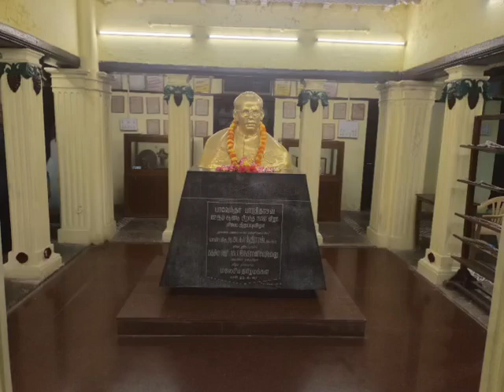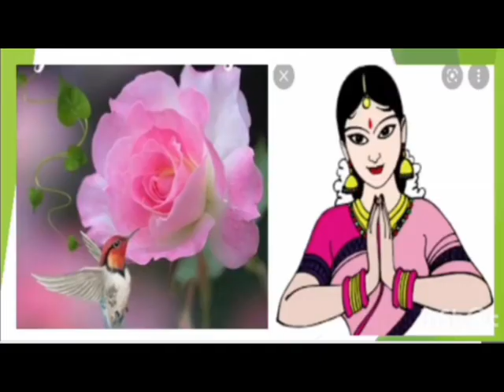பாரதிதாசன்அறக்கட்டளை பாரதி நினைவுதினம் பாரதியார்பாடல்கள்